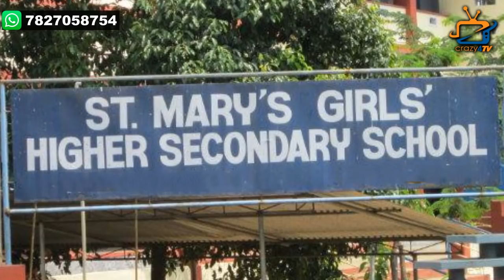10 Leading Television Actresses from Uttarakhand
Let’s have a sneak peek into the 10 leading television actresses from Uttarakhand.  …check out the video